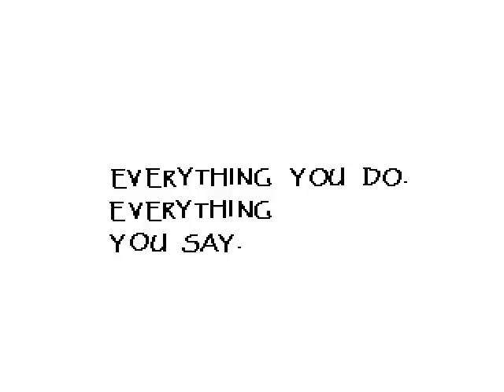Undertale Part 12: Tension gets hot!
Me and papyrus man. we got a thing man.